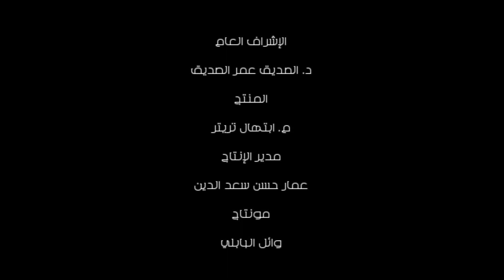الشاعر عمار حسن سعدالدين